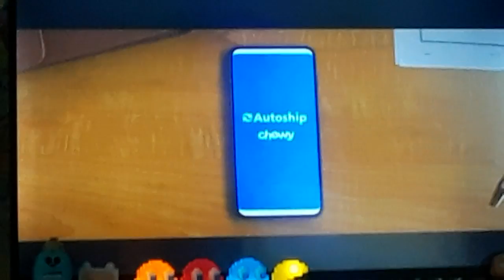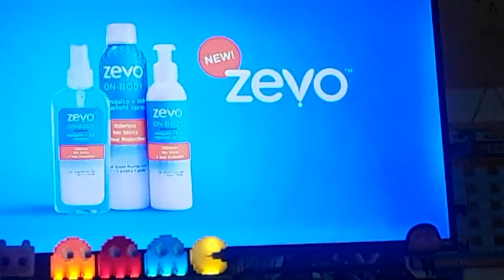Cartoon Network Sign Off Cartoonito Sign On Wed Aug 9 2023